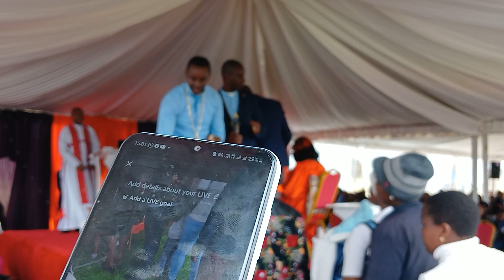pastor Ben kiengei guitiriria maguta pastor mwamure wa jcm nyahururu